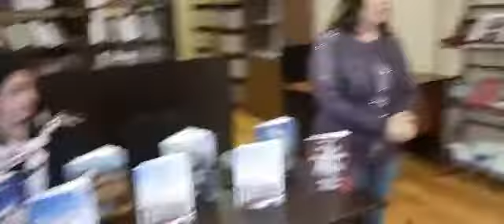Esmira Günəşin "Cənnətin sakinləri" kitabının təqdimatından